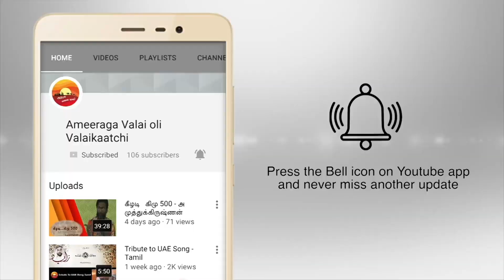ஒருநாள் ரேடியோல நிகழ்ச்சி பண்ணா போதும் பிரபல Rj Pradeep Interview